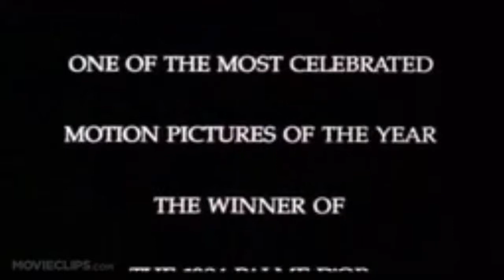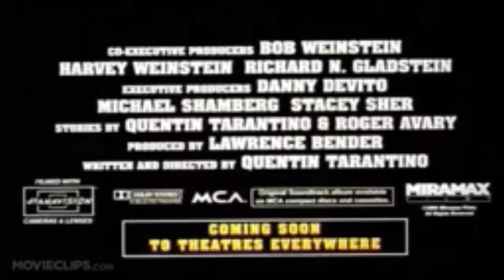Pulp Fiction Official Trailer #1 - (1994) HD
Hit men, gangsters and robbers converge in Quentin Tarantino's violent tale of revenge. Stars John Travolta Samuel L. Jackson Bruce Willis and Uma Thurman

Cast: John Travolta, Samuel L. Jackson, Tim Roth, Amanda Plummer, Eric Stoltz, Bruce Willis, Ving Rhames, Maria de Medeiros, Rosanna Arquette, Uma Thurman, Christopher Walken, Kathy Griffin, Quentin Tarantino, Harvey Keitel
Producer: Lawrence Bender, Danny DeVito, Richard N. Gladstein, Michael Shamberg, Stacey Sher, Bob Weinstein, Harvey Weinstein
Screenwriter: Quentin Tarantino, Roger Avary
Film Description: Outrageously violent, time-twisting, and in love with language, Pulp Fiction was widely considered the most influential American movie of the 1990s. Director and co-screenwriter Quentin Tarantino synthesized such seemingly disparate traditions as the syncopated language of David Mamet; the serious violence of American gangster movies, crime movies, and films noirs mixed up with the wacky violence of cartoons, video games, and Japanese animation; and the fragmented story-telling structures of such experimental classics as Citizen Kane, Rashomon, and La jetée. The Oscar-winning script by Tarantino and Roger Avary intertwines three stories, featuring Samuel L. Jackson and John Travolta, in the role that single-handedly reignited his career, as hit men who have philosophical interchanges on such topics as the French names for American fast food products; Bruce Willis as a boxer out of a 1940s B-movie; and such other stalwarts as Harvey Keitel, Tim Roth, Christopher Walken, Eric Stoltz, Ving Rhames, and Uma Thurman, whose dance sequence with Travolta proved an instant classic.